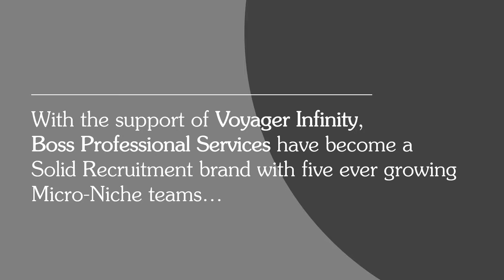Boss Professional - Case Study